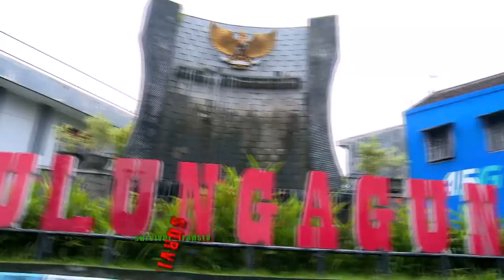SURVIVOR - Bensu Dan Bibi Berpetualang Dikebun Buah Naga (18/2/18) Part 1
SURVIVOR
TAYANG SETIAP SABTU - MINGGU PUKUL 10.00 WIB